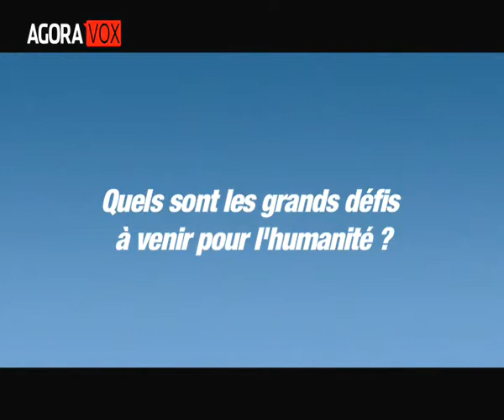Hubert Vedrine - Enjeux et Perspectives Mondiaux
Influence française dans le monde au moment de la parution du Livre blanc sur la Défense, fin, déclin ou renouveau du leadership américain avec laccession dObama ou de MacCain à la présidence, stratégie iranienne, rôle de lInternet
Hubert Védrine, dans cette Interview vidéo exclusive, décrypte les nouvelles questions géopolitiques pour les Rendez-vous de lAgora.